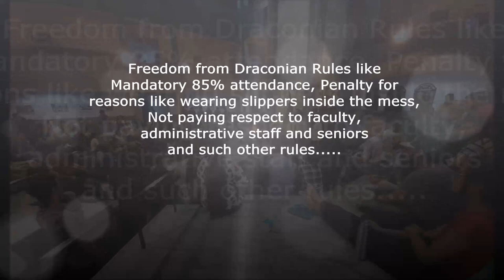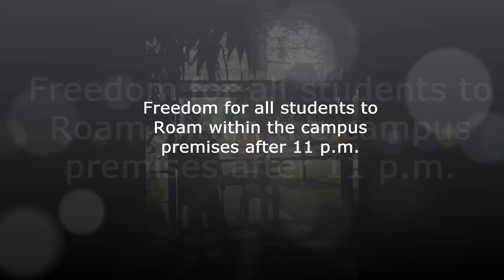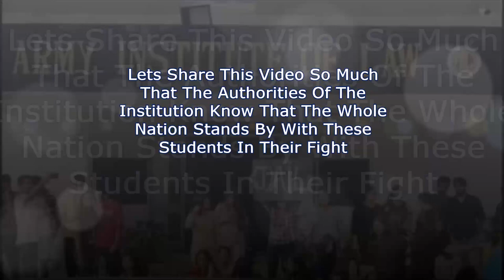Protests by Students of Army Institute of Law, Mohali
Students of Army Institute of Law, Mohali fight against the Draconian rules in the Code of Conduct of the Institute. While the authorities pay no heed to the voices of the students, its time for us to stand with these students in their fight demanding their basic right.
What is the future of the students of the country if they are not even being given their basic rights by Educational institutions? Let us know your stand and opinion in the comment section below!

Music Credits- Zee Music Company